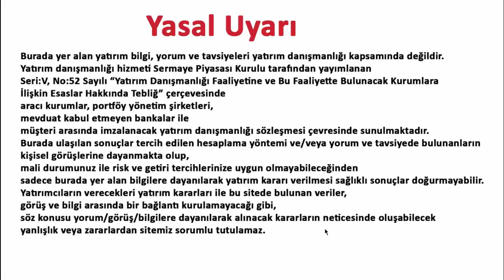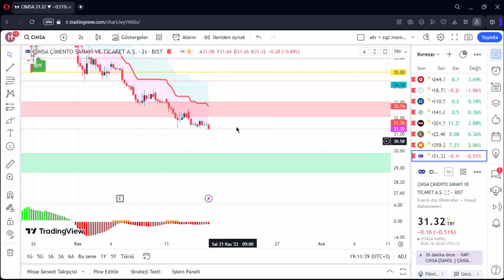CIMSA 17 KASIM 2023 HİSSE ANALİZ YORUM